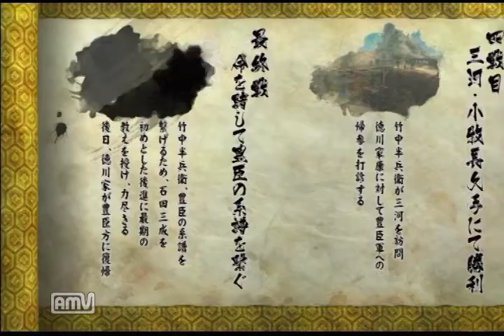【PS3】戦国BASARA4 竹中半兵衛で戦国創世【その7ラスト】